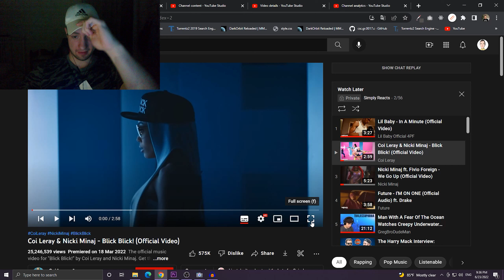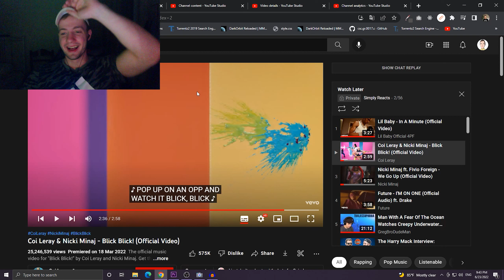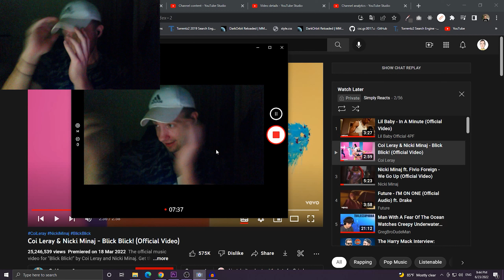REACTION - FIRST TIME HEARING | Coi Leray & Nicki Minaj - Blick Blick! (Official Video)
Reacting toCoi Leray & Nicki Minaj - Blick Blick! (Official Video).